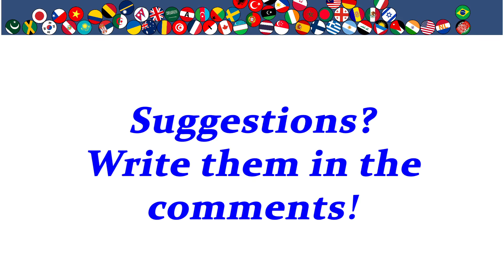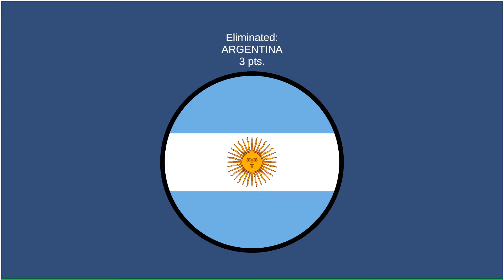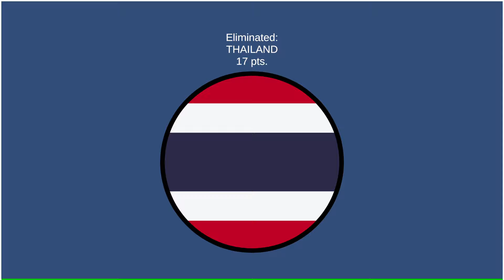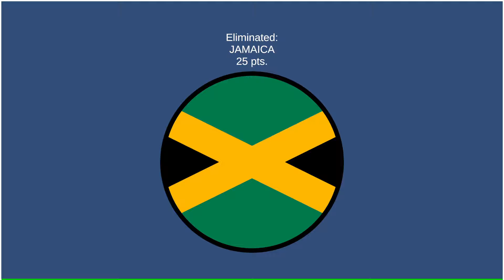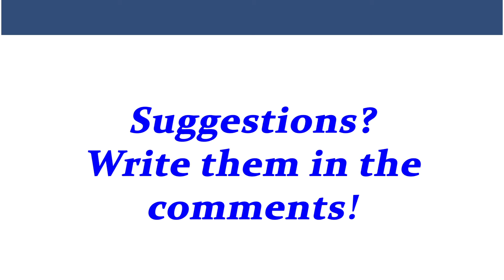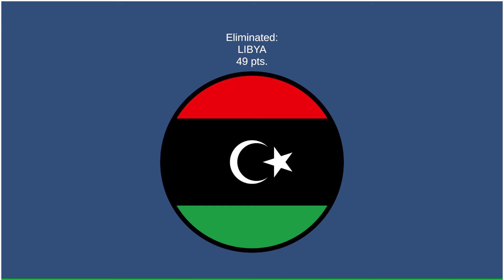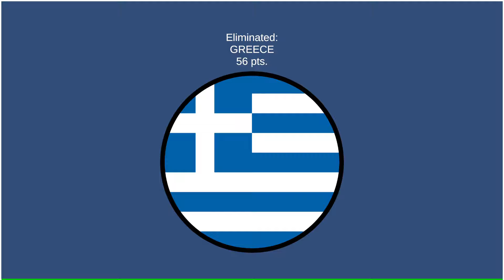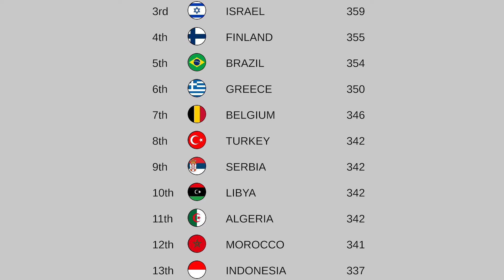ELIMINATION LEAGUE COUNTRIES Season 39 day 9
ELIMINATION LEAGUE

60 countries compete for the League Title.
Top 50 countries by watchtime + 10 wild cards!

This season wild cards: Andorra & Finland (for their result in previous season) + Afghanistan, Antigua & Barbuda, Guinea-Bissau, Jamaica, Libya,Nauru, Singapore and Zimbabwe.

10 races. Top country at the end of the season will will the title!